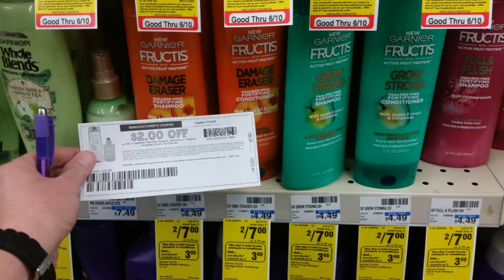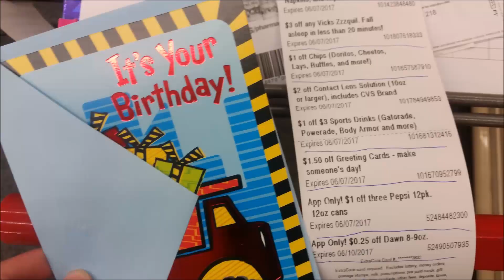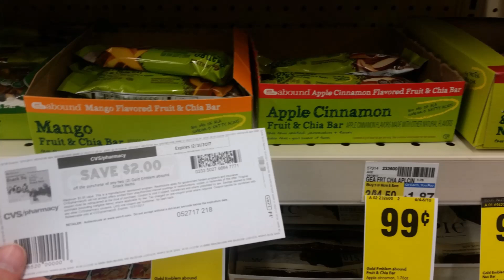CVS Haul June 4-10 2017